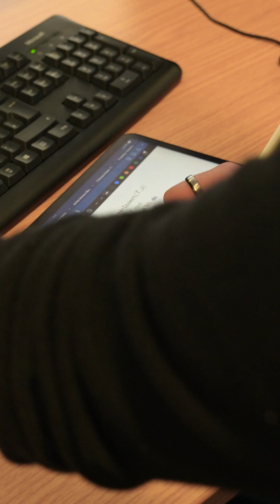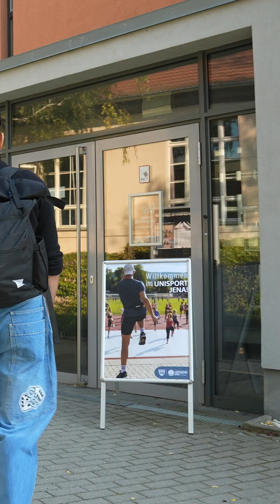Informatik studieren in Jena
Nach dem Abi hat Aras an unserem Informatik-Sommercamp teilgenommen – und ist heute mittendrin im Studium an der Friedrich-Schiller-Universität Jena. Was ihm daran besonders gefällt und wie er seine Freizeit verbringt, erzählt er euch hier.